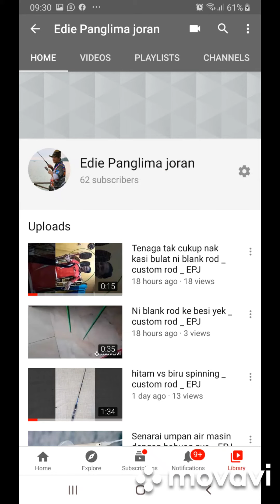MIDI TMJ _ CUSTOM FISHING ROD MICRO JIG _ EPJ